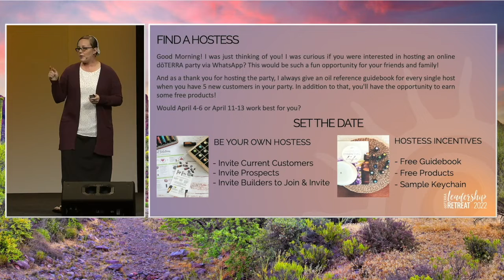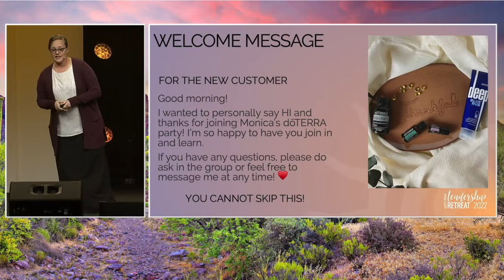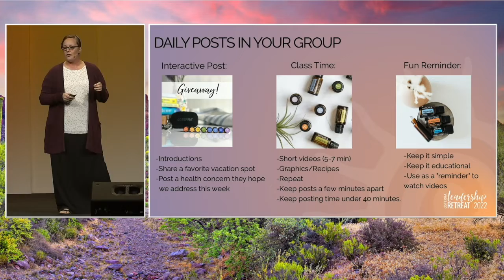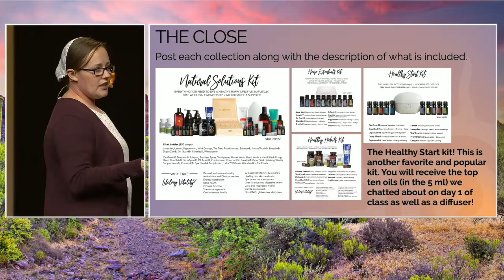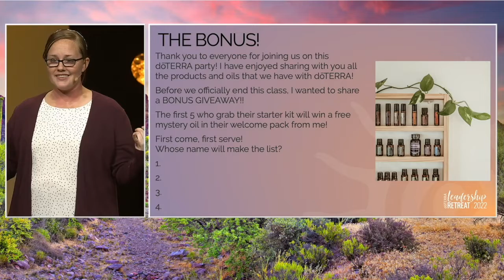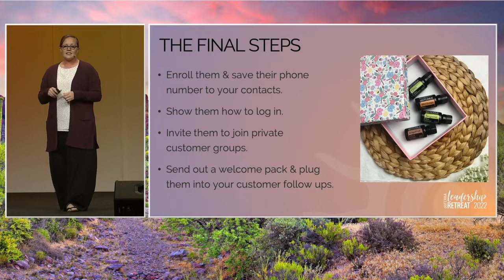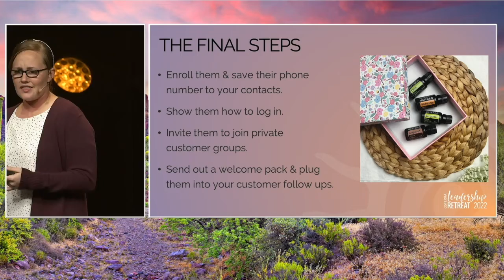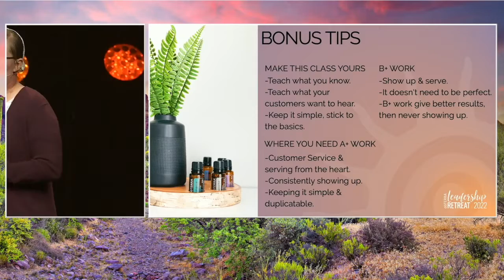Michelle Weaver - LV